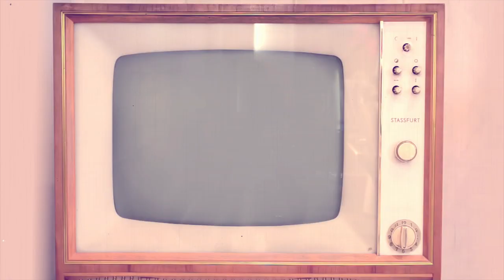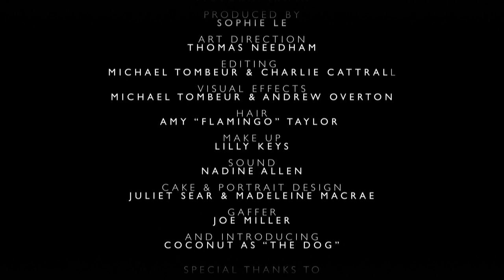Gizzi Erskine Space NK Beauty Council Film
Gizzi's Beauty Council film plays on the idea that beauty comes from finding the magic in even the most ordinary of things. Watch as she whips up a delicious Earl Grey Chocolate Fudge Cake, complete with a very special ingredient that will turn your world upside down.